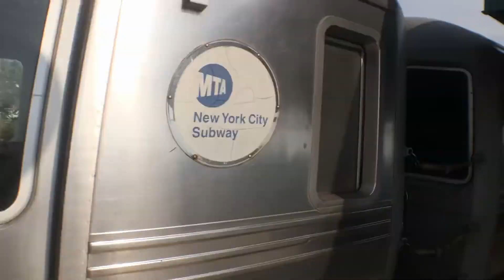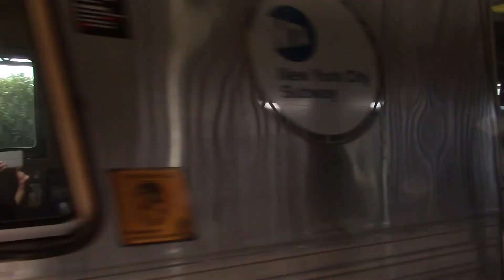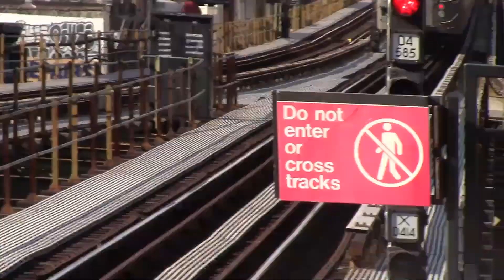BMT West End Line: Manhattan Bound R46, R68, R68A Q Express trains at 62 Street (Weekend G.O)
Taken in 7/16/22, 7/31/22, 8/6/22, and 8/7/22

0:00 front platform with Orange Q on R68
1:00 other side platform with R46 Q
2:55 Back of platform with R68As Q
5:15 R68A D
5:58 R68 Q
6:40 front of platform with R46 Q and R68 D
7:35 R46 Orange Q
8:50 R68A Q

Q trains service were rerouted in Brooklyn. Manhattan bound Q trains ran via West End Express. Coney Island bound  Q trains ran via Sea Beach Express. On Brighton, Brighton Shuttle S trains ran in both directions from Prospect Park to Coney Island.